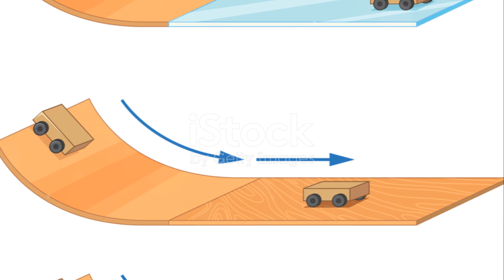Is there friction in space?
In this thought-provoking video, we delve deep into the fascinating question: Is there friction in space? 🚀✨ Join us as we embark on an incredible journey to unravel the mysteries of the cosmos, exploring the concept of friction in the vast expanse beyond our planet.

Throughout the video, we'll tackle various aspects of this captivating topic, shedding light on the scientific principles at play and examining the effects of friction in space. 🌌💫

Get ready to expand your knowledge of the universe as we discuss how friction, or the lack thereof, impacts satellites, spacecraft, and other celestial objects. 🛰️🔭 We'll uncover the challenges faced by astronauts and engineers when it comes to maneuvering through space, highlighting the innovative solutions they've devised to overcome these obstacles.

Moreover, we'll explore the implications of friction on cosmic phenomena such as planetary orbits, interstellar dust, and even the expansion of the universe itself! 🌍🌠

Join us on this captivating exploration, as we combine scientific analysis with stunning visuals to provide you with a comprehensive understanding of the role of friction in space. 🎥🔬

If you're curious about the mysteries of the cosmos and want to quench your thirst for knowledge, this video is a must-watch! Let's embark on this mind-bending journey together! 🚀🔍✨